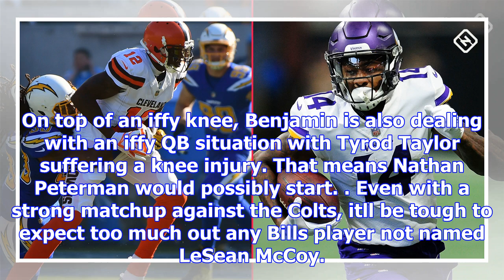Fantasy football injury updates: chris hogan, robert woods, amari cooper, more affecting week 14 wr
Fantasy football injury updates: chris hogan, robert woods, amari cooper, more affecting week 14 wr rankings